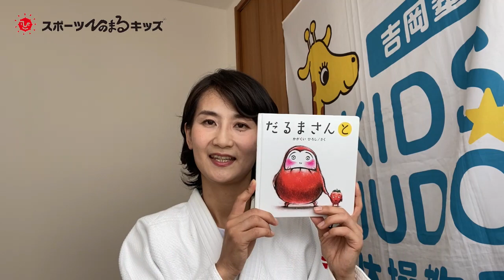ひのまる講師からのメッセージ ～近藤優子先生～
今回の動画は『ひのまるキッズ講師からのメッセージ』第5弾！

中国・四国大会や九州大会でご指導いただいている近藤優子先生です！

この絵本、知ってるよね？？！